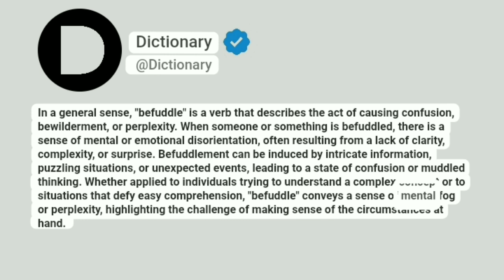Befuddle Meaning In English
In a general sense, "befuddle" is a verb that describes the act of causing confusion, bewilderment, or perplexity. When someone or something is befuddled, there is a sense of mental or emotional disorientation, often resulting from a lack of clarity, complexity, or surprise. Befuddlement can be induced by intricate information, puzzling situations, or unexpected events, leading to a state of confusion or muddled thinking. Whether applied to individuals trying to understand a complex concept or to situations that defy easy comprehension, "befuddle" conveys a sense of mental fog or perplexity, highlighting the challenge of making sense of the circumstances at hand.